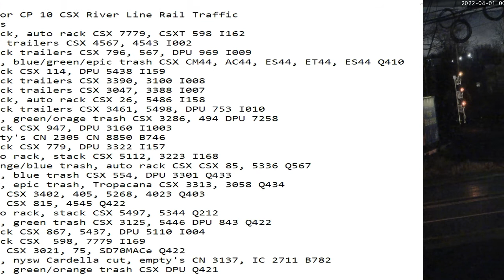April 1 2022 24 Hrs CSX Trains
24 Hrs trains
00:35 sb stack, auto rack CSX 7779, CSXT 598 I162
01:17 sb UPS trailers CSX 4567, 4543 I002
01:25 nb stack trailers CSX 796, 567, DPU 969 I009
01:43 nb mix, blue/green/epic trash CSX CM44, AC44, ES44, ET44, ES44 Q410
02:42 nb stack CSX 114, DPU 5438 I159
06:25 sb stack trailers CSX 3390, 3100 I008
07:15 nb stack trailers CSX 3047, 3388 I007
07:54 sb stack, auto rack CSX 26, 5486 I158
08:05 sb stack trailers CSX 3461, 5498, DPU 753 I010
08:33 sb mix, green/orage trash CSX 3286, 494 DPU 7258
08:44 nb stack CSX 947, DPU 3160 I1003
08:50 nb empty's CN 2305 CN 8850 B746
11:30 nb stack CSX 779, DPU 3322 I157
12:15 sb auto rack, stack CSX 5112, 3223 I168
12:23 nb orange/blue trash, auto rack CSX CSX 85, 5336 Q567
14:08 sb mix, blue trash CSX 554, DPU 3301 Q433
14:39 nb mix, epic trash, Tropacana CSX 3313, 3058 Q434
16:19 sb mix CSX 3402, 405, 5268, 4023 Q403
17:35 nb mix CSX 815, 4545 Q422
18:36 sb auto rack, stack CSX 5497, 5344 Q212
18:43 nb mix, green trash CSX 3125, 5446 DPU 843 Q422
20:30 sb stack CSX 867, 5437, DPU 5110 I004
20:40 nb stack CSX  598, 7779 I169
20:57 nb mix CSX 3021, 75, SD70MACe Q422
22:47 nb mix, nysw Cardella cut, empty's CN 3137, IC 2711 B782
23:54 sb mix, green/orange trash CSX DPU Q421